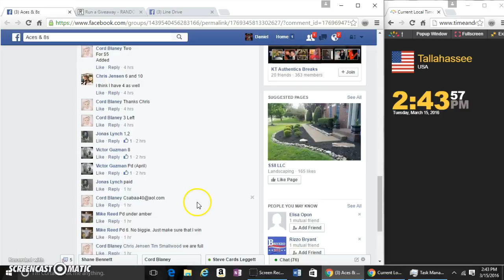2015 PANINI LUXE FORTE REDEMPTION